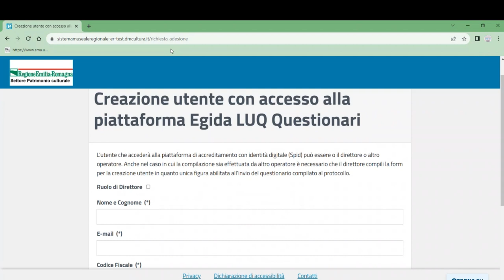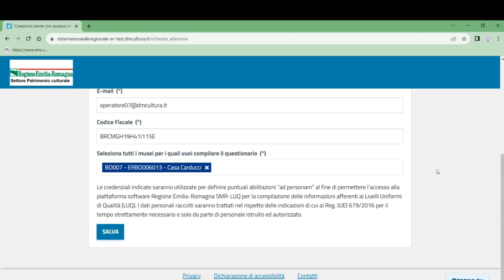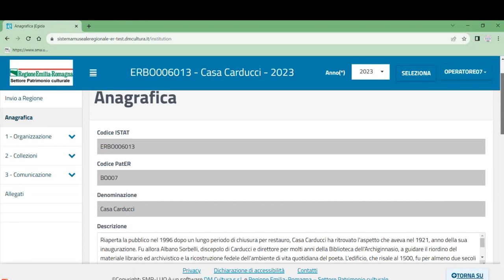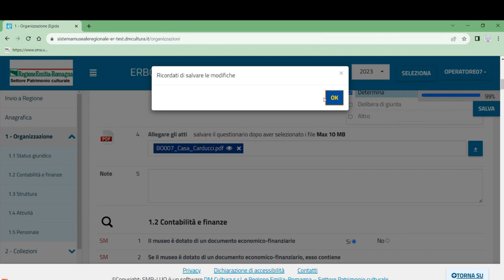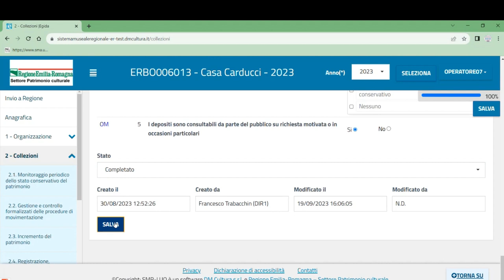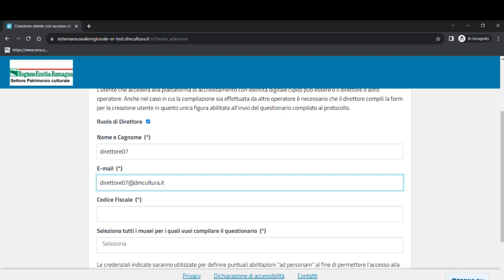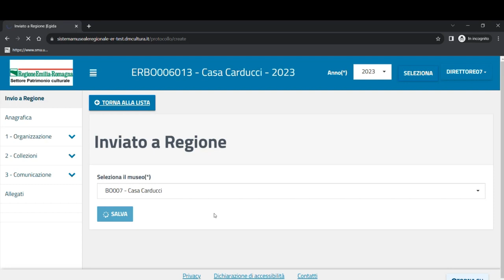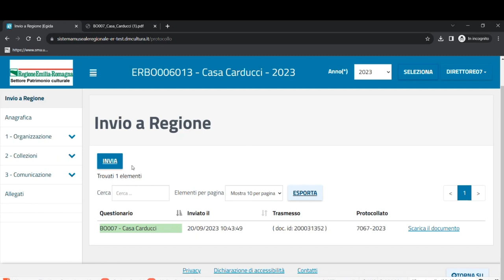Webinar di accompagnamento alla compilazione del questionario LUQ